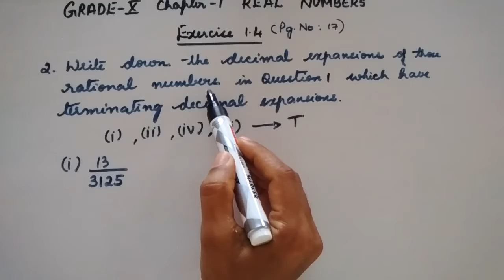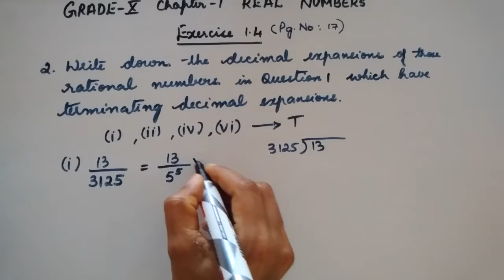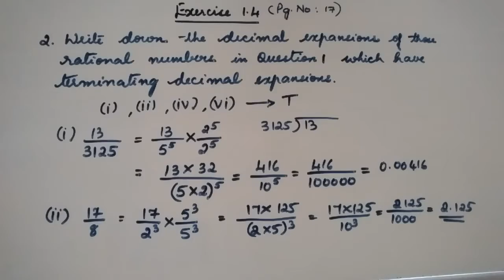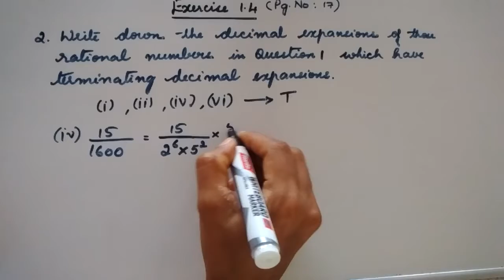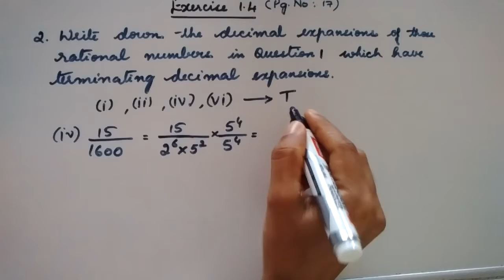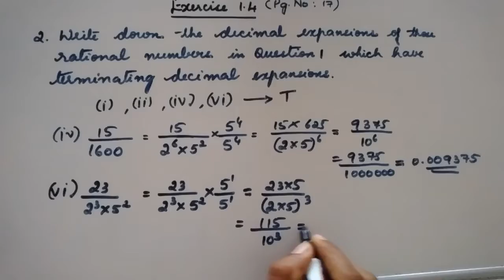Grade 10 Chapter 1 Real numbers Part 15